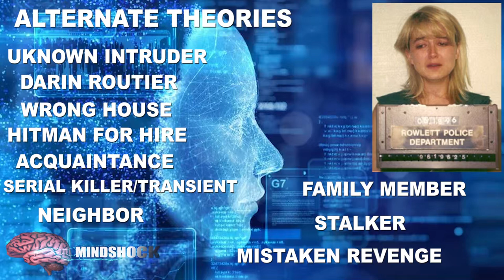AI SOLVES COLD CASES!? THE DARLIE ROUTIER CASE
An AI analysis of the case, with probabilities examined.